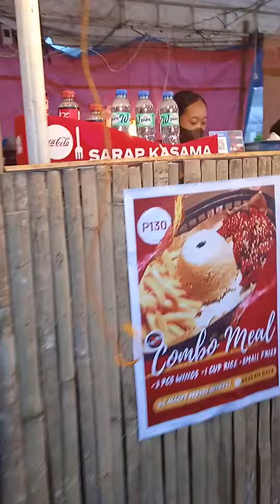hi guys watch until the end of my video, here old airport in Tagbilaran Bohol Philippines 🇵🇭 saulog